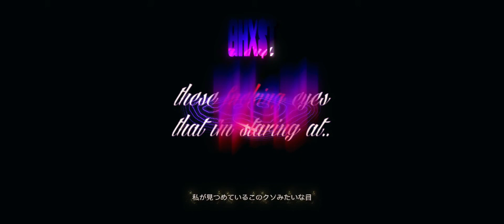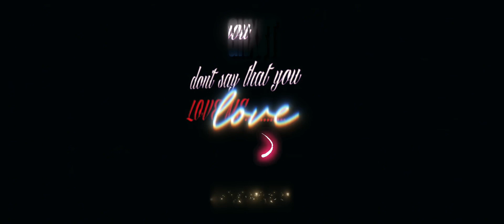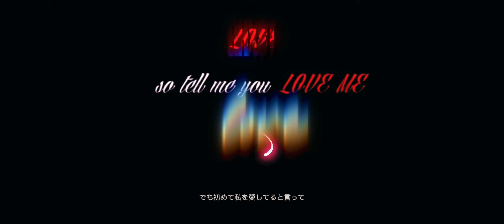W1CK3D GVM3$ - GHX$T CXV3R